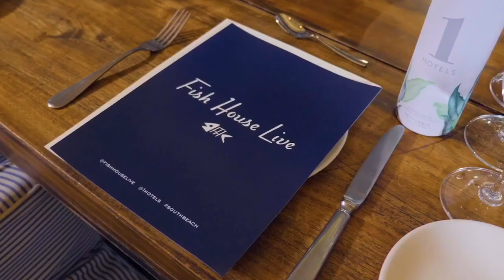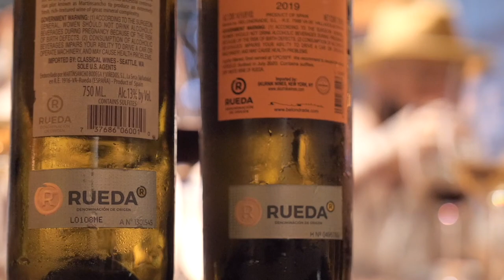Fish House Live Trailer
Trailer for Foodie event at Aspen Food and Wine Festival.